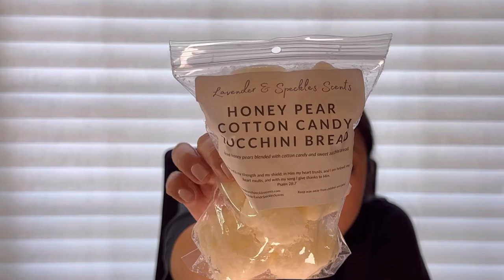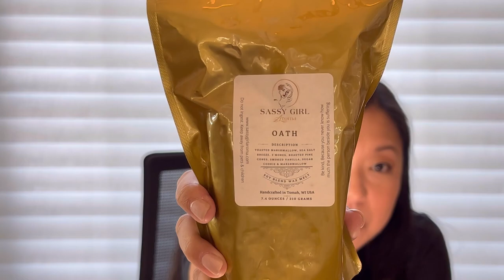Favorite Fall Scents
TAG, you're it!  @tarasfragrancedworld @kristinesscentscene9421 @CharitySRose

✨I am an Independent Scentsy Consultant.